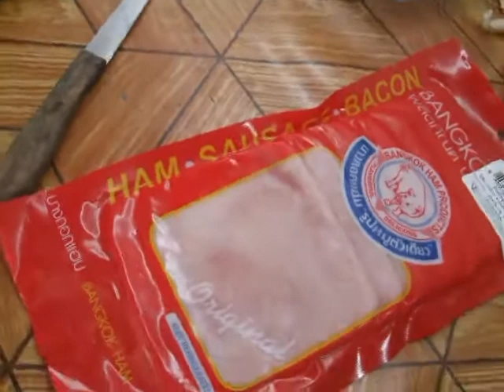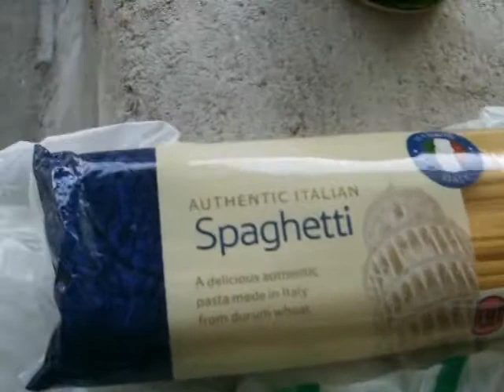German Cook & Italian Spaghetti :-) during his easy-going holiday .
During an easy-going style holiday ...  doing something for enjoying ...cooking is not bad project ..right ? heheheh!!!
The German -CEO- cook inveseted big budget-Thai Baht- to buy expensive ingredients...but at the end everyone say '' Oh..wow...lecker :-) !!! aha...
This menu mixed together with his joking and nice sweet smiling !!!  :-) So that the Spaghetti 's taste was so delicious =Lecker ..which never touch like this tase before ..uh..how wonderful menu..